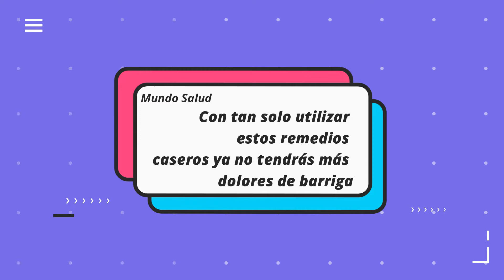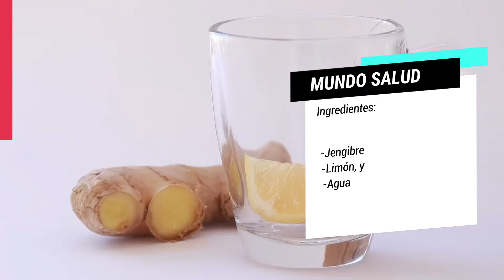Como Quitar el DOLOR DE BARRIGA Rapido - Remedios Caseros Para El Dolor De Barriga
Te sorprenderá saber que existen remedios naturales que puedes usar para aliviar el dolor de barriga ¿No sabes cuales son?

¡No te preocupes! Solo acompáñanos y descúbrelo
Hoy en mundo salud, traemos los mejores remedios caseros para el dolor de barriga

¡Un alivio efectivo!

A nadie le gusta ser víctima de un dolor de barriga y, es que, éste incluso puede hacernos cambiar de humor.

Pero, ya no sufras más

¡La solución está en tus manos!

Combate este malestar con simples remedios caseros preparados con ingredientes que contienen propiedades medicinales con rápido alivio, te lo muestro en este video

DESCARGO DE RESPONSABILIDAD: La información que ofrece nuestro canal es de carácter informativo y no reemplaza para nada el diagnóstico de los especialistas de la salud, tampoco trata de sustituir a los tratamientos médicos.
Visite a su médico para el diagnostico de cualquier tipo de enfermedad, ya que el médico es quien tiene toda la autoridad en materia de salud.

 @Remedios Facil24
 @Alexis Tejada
 @Remedios y Algo Más ​